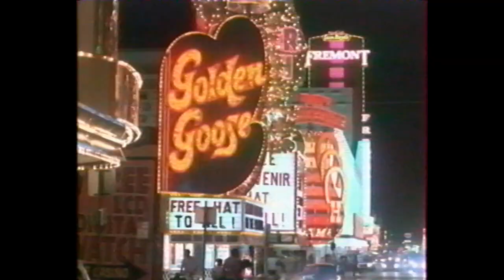The Last Riders (1992) Bande annonce française VF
De Joseph Merhi, avec Erik Estrada, Angelo Tiffe, William Smith, Mimi Lesseos. French VHS Trailer. Extrait de la compilation VIDEOTHON 33-Retrophage disponible sur videotopsy.blogspot.com